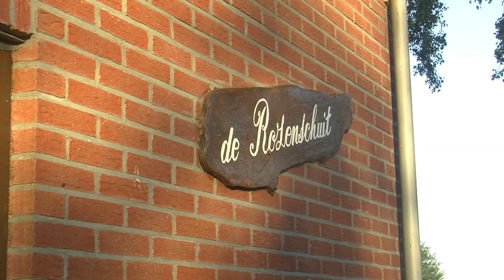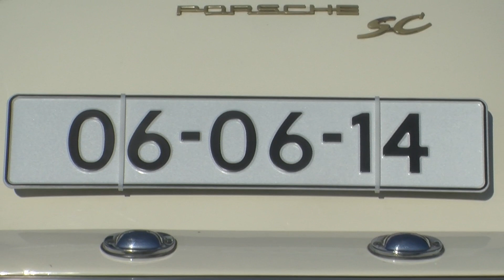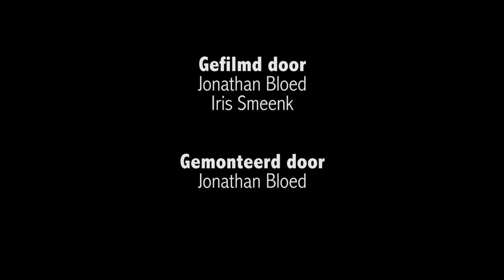The beginning trailer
Dit is de trailer van de complete film THE BEGINNING, dit is de bruiloft van Wouter en Marianne Timmer.

Release date
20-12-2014